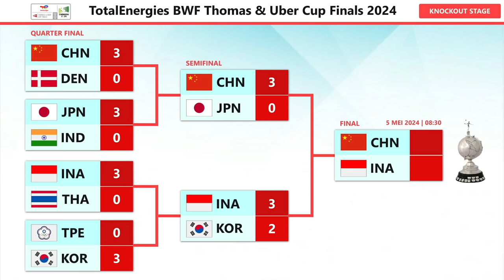Hasil Indonesia 3-2 Korea Semifinal Uber Cup 2024. Indonesia Ke Final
Hasil Indonesia 3-2 Korea Semifinal Uber Cup 2024 Hari Ini. Indonesia Lawan China Di Final Uber Cup 2024